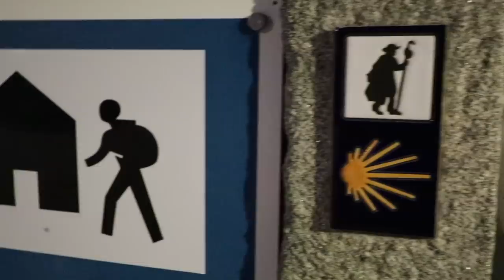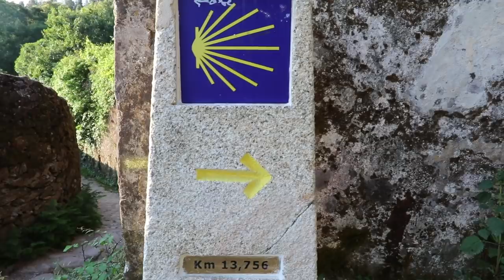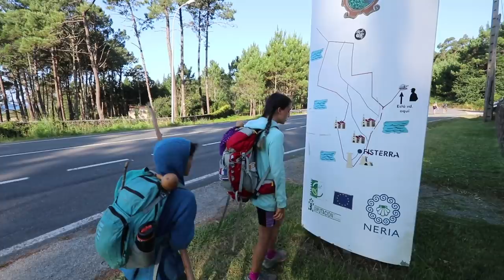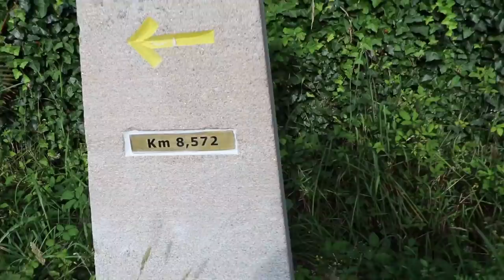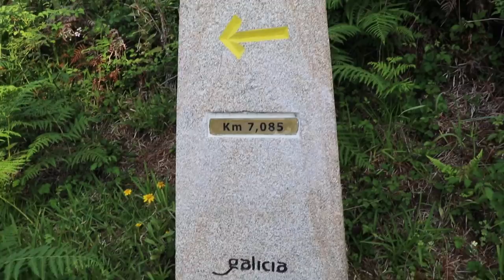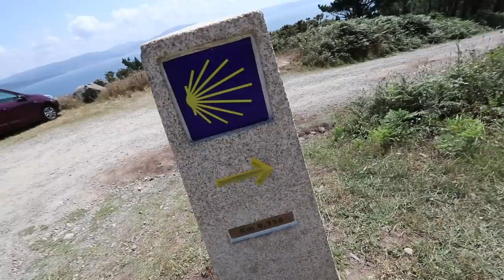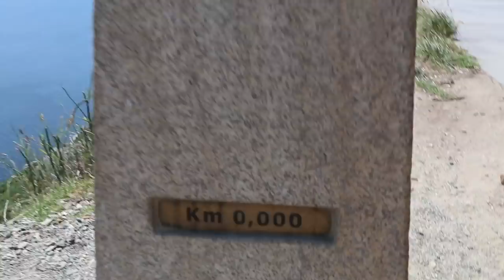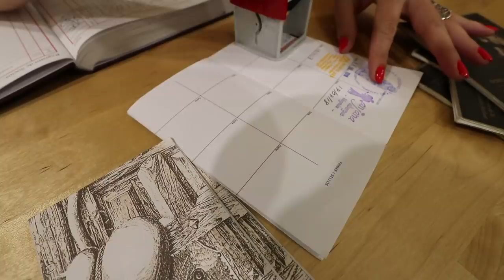THE END OF THE WORLD! | CAMINO DE FINISTERRE VLOG | EP 107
THE LAST DAY! The end of the world! Our journey ends today from Santiago de Compostela on the Camino de Finisterre! We hiked the 16 KM from Cee to Finisterre. We stayed at the Hotel Cabo Finisterre. Day 44 of the Camino. Day 4 from Santiago to Finisterre.

LIVESTREAM UPDATE - We will have our Camino Recap Q&A Livestream on Saturday, October 27 at 1pm Eastern time (7PM European time). Please let us know what topics you would like to discuss.

Welcome to WorldTowning. Join the whole family, Jessica, Avalon, Largo and Will on our epic journey of discovery through travel. Our family channel vlogs are about our awesome adventures as we travel around the world.

When shopping on Amazon please use this link:::